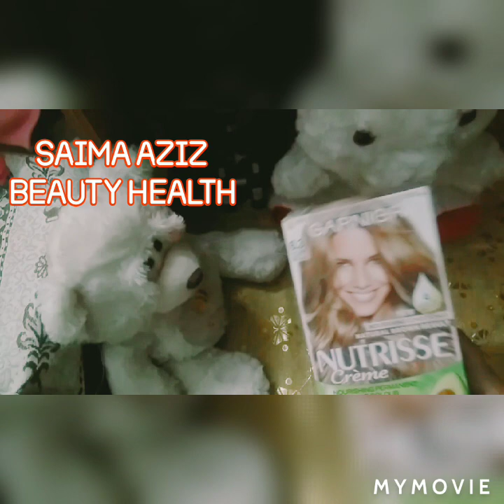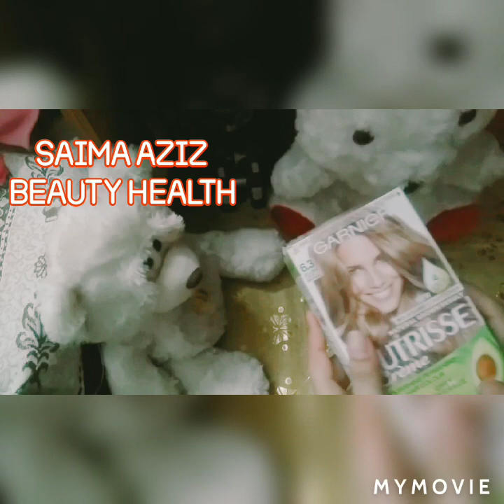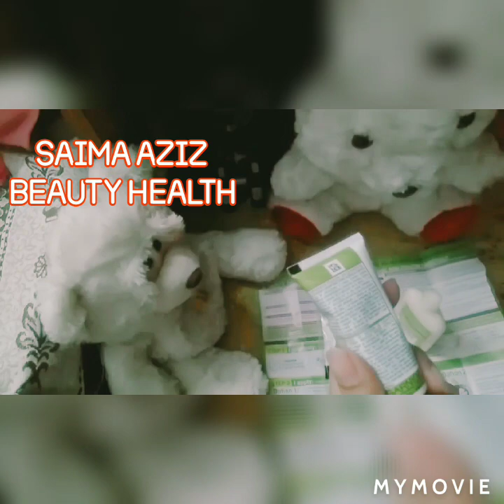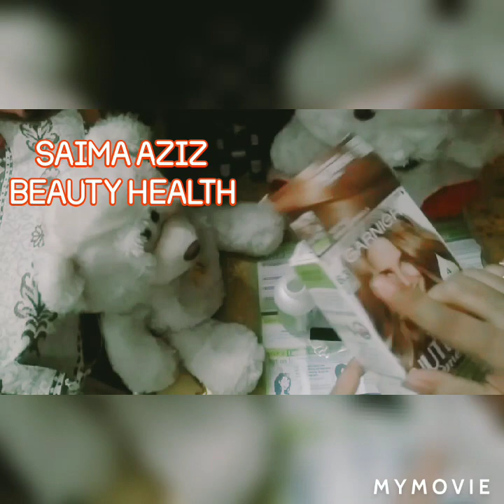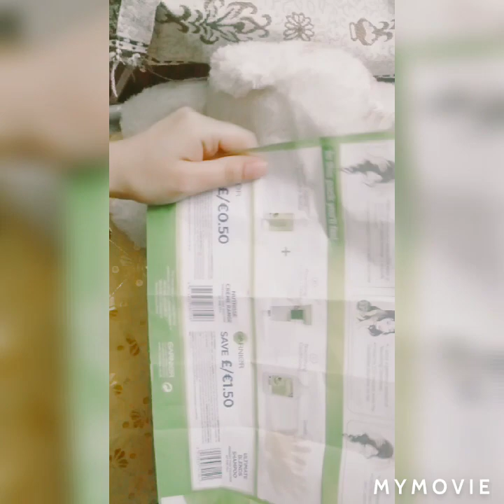Garnier nutrisse 6.3 Golden light brown hair color review urdu/hindi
Garnier nutrisse 6.3 cream Golden light brown hair color review urdu and hindi